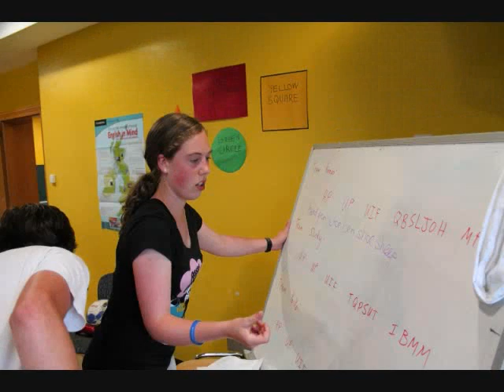Village Camps Zell 5th July 2012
A few pictures from our adventures today!